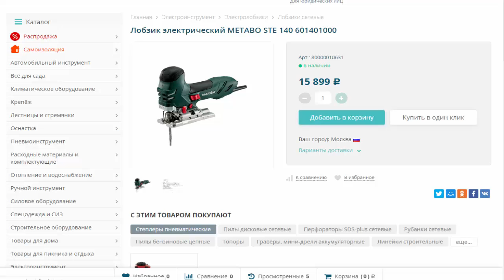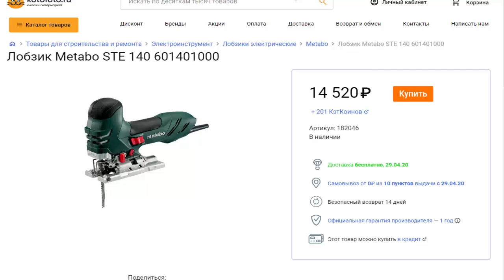Электро лобзик Metabo STE 140 601401000 750 Вт , max пропил в металле 35 мм , в дереве 140 мм